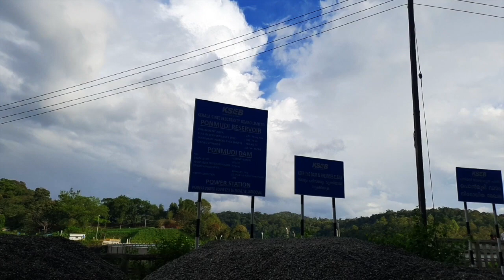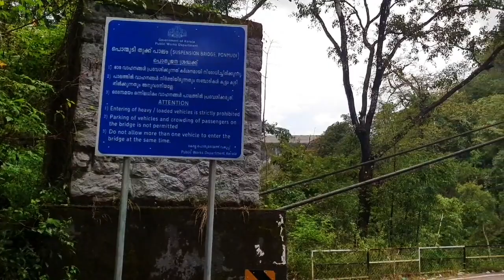PONMUDI DAM | NADUKANI HILL | SUSPENSION BRIDGE | IDUKKI TRIP | VLOG 2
പൊന്മുടി ജലാശയവും. കാഴ്ചകൾ കൊണ്ട് അത്ഭുതം സൃഷ്ടിക്കുന്ന നാടുകാണിയും. തൂക്കുപാലവും.
ഒരു സായാന സന്ദർശനം.

This video will illustrate the beauty of Ponmudi Dam, its Reservoir, Nadukani hills and view point, Suspension bridge. As per hearsay, this is the place where a some parts of the malayalam movie "ORDINARY" was shot.